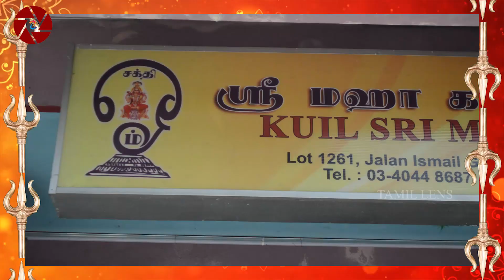கம்போங் காசிப்பிள்ளை ஸ்ரீ மஹா காளியம்மன் ஆலயத்தின் வரலாறு!